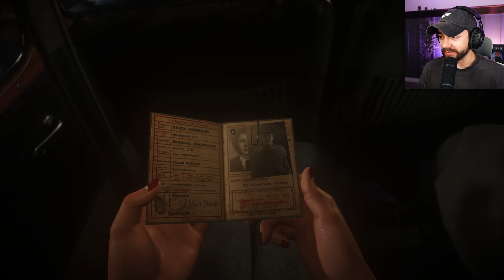Call of Duty: WW2 - LIBERATION OF PARIS - Part 4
This time, we’re taking on the high-stakes mission "Liberation," where we infiltrate Nazi-occupied Paris to help the French Resistance take back their city. With undercover operations, explosive combat, and intense stealth sequences, this mission keeps us on the edge of our seats as we work to secure freedom for Paris.